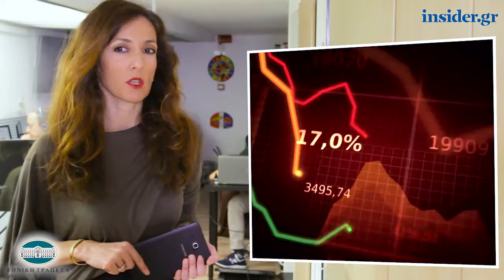Η οικονομία σε 1' από το insider.gr - 8/2/2019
-Κρίσιμη συνάντηση Στουρνάρα – τραπεζιτών – Κρίνεται η πλήρης άρση των capital controls
-Λεκκός (Πειραιώς): Η χρηματοδότηση από τις αγορές θέλει προσοχή (vid)
-Το Airbnb κερδίζει τα ξενοδοχεία της Αθήνας